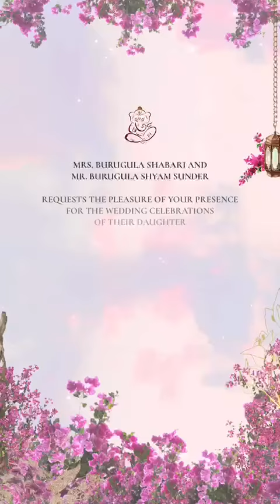Karthikeyeni & Nihith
Wedding Invitation